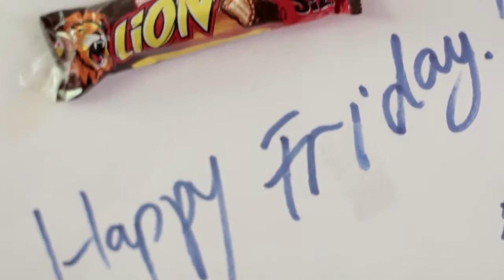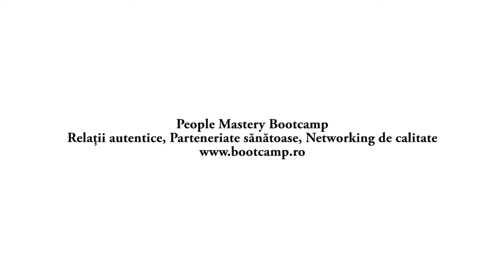People Mastery BootCamp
20 de motive ca să vii la
1. te ocupi prioritar de cei mai importanţi oameni din viaţa ta, ceea ce înseamnă că îţi ocupi timpul eficient
2. înveţi să eviţi manipularea în mod real pentru că îi înţelegi mecanismele
3. depăşeşti blocajele de comunicare pe care le simţi în relaţie cu cei din jur
4. vindeci rănile relaționale încă neînchise din trecut în condiţii de siguranţă şi respect
5. atragi în viaţa ta oamenii potriviţi pentru tine şi îi îndepărtezi pe cei nepotriviți
6. dispui de trusa de scule care îţi dă permisiunea să comunici eficient cu oricine, chiar dacă nu oricine îți place
7. deblochezi prin tehnici simple energia negativă acumulată în relaţii disfuncționale (orice om trece prin astfel de relații într-o viață)
8. înveţi să te protejezi emoţional în relaţii și să reacționezi flexibil indiferent de moralitatea celor din jur
9. înţelegi câtă încredere să acorzi şi cât să verifici comportamentele celor din jur, dozând corect acordarea încrederii şi observarea faptelor
10. înţelegi să gestionezi rupturile relaţionale pentru că devii conştient de mecanismul psihologic al separării şi al „răcirii”relațiilor
11. înveţi să asişti vindecarea suferinţelor celorlalţi fără să le preiei emoțiile negative (sunt ale lor şi e necesar să învețe să le controleze)
12. îţi controlezi mai bine emoţiile în relaţie cu oamenii importanți din viața ta – cei care au cea mai mare influență asupra ta
13. înţelegi cine sunt cei 5 (6 sau 7) oameni din preajma ta care îţi pot decide viitorul și cum să menții relații sănătoase cu ei
14. dobândeşti inteligența socială ca să poţi citi limbajul nonverbal și să îl compari cu cel verbal atunci când analizezi oameni și comportamente
15. afli care sunt cele mai importante 4 abilităţi sociale care îţi aduc bogăţie și cum poţi să le dezvolți pe fiecare
16. prinzi curaj să te deschizi şi în situaţii sociale în care se află mulţi oameni necunoscuţi
17. obții abilități de comunicare cu oamenii sceptici şi cu persoane dificile depăşind prin manevre verbale inteligente barierele de protecție și cinism
18. înveţi să profiţi de reţeaua socială pe care o construieşti, în mod strategic, pornind de la cele mai importante 10-20 de persoane care te pot ajuta să devii ceea ce îți propui
19. dizolvi la nivel psihologic tentația de a îi judecă pe ceilalți și adopți atitudinea „oamenii au intenții pozitive dar pot avea mijloace negative”, ceea ce îți permite să te detașezi emoțional
20.  înţelegi intuitiv, prin experiența de 8 zile alături de alți 20 de prieteni, căputerea aprecierii și a admirației este mai mare decât cea a constrângerii și manipulării
Toate acestea și multe altele ce nu pot fi ușor explicate în cuvinte, îți conferă cea mai importantă capacitate a liderilor: capacitatea de a influența cu integritate!

Aboneză-te/subscrie la canalul meu şi te voi putea ține la curent cu ce postez aici.